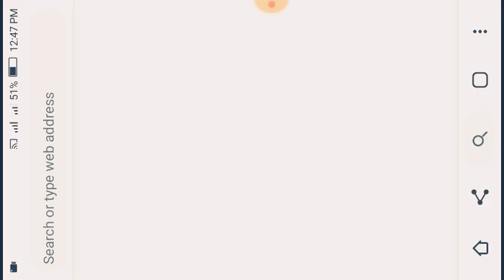[ Prat 2] real gangster crime game how to play Misson up🔥ENS BD SUB DO🔥ABIR HASSAN SUB DO🔥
[ Prat 2]
real gangster crime game how to play🔥ENS BD SUB DO🔥ABIR HASSAN SUB DO🔥